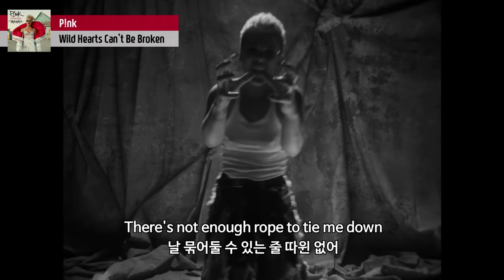가사와 함께 보는 핑크 'Wild Hearts Can't Be Broken' M/V 프리뷰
2018 그래미 어워즈에서'Wild Hearts Can't Be Broken' 특별 무대에서 감동을 선사한 핑크!

그 여운을 뮤비 프리뷰로 이어가죠 bbb